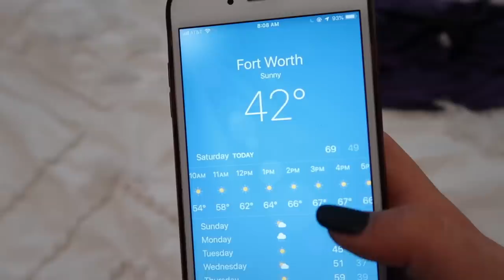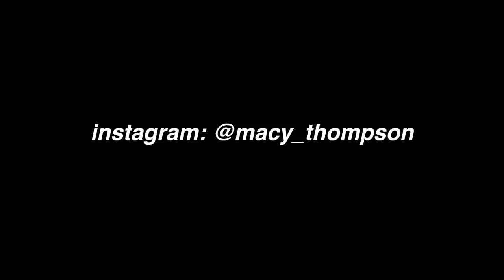COLLEGE GAMEDAY VLOG: TCU vs. Baylor!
my first ever gameday vlog WOOO!!! come with me to tailgates and the game! even tho we lost i still love my froggies & this day

if you're reading this, let me know what days you like better for posting: weds & sunday -ORR- tues & sat! trying to decide on a posting schedule!!!

LOVE YOU ALL SO MUCH! thank you for 35k wow ❤️❤️